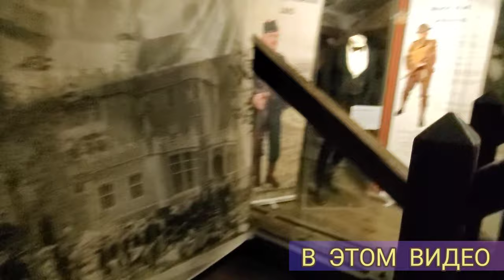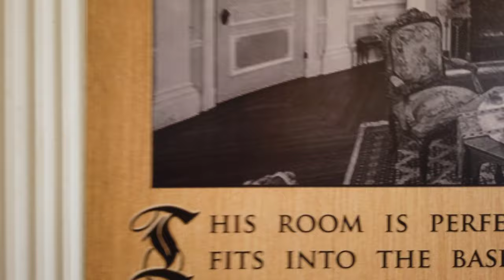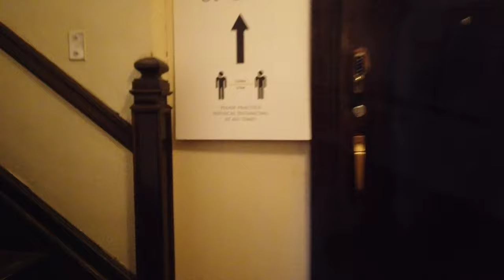Family day out @ Casa Loma [Каса Лома] with prev. of Legends of Horror 2020 set up - vlog Sep 2020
Case Loma, the house on the hill. Or more like a majestic castle, possibly haunted, that overlooks Toronto's Spadina Avenue.

Casa Loma is one of North America’s most enchanting tourist attractions and best hospitality and special event venues in Toronto. Each year around 350,000 visitors tour Casa Loma and estate gardens. Casa Loma also hosts 250 private events annually.

Casa Loma is a Gothic Revival style mansion and garden in midtown Toronto, Ontario, Canada, that is now a historic house museum and landmark. It was constructed from 1911 to 1914 as a residence for financier Sir Henry Pellatt. The architect was E. J. Lennox, who designed several other city landmarks.

The house cost about $3.5 million and took 299 workers three years to build. Due to the start of World War I, construction was halted. At 98 rooms covering 64,700 square feet ,it was the largest private residence in Canada. Today the market value of this castle is $80-$100 Million.

Due to its unique architectural character in Toronto, Casa Loma has been a popular filming location for movies and television. It is also a popular venue for wedding ceremonies, and Casa Loma can be rented in the evenings after the museum closes to the public. Henry imported artisans from Europe to design much of the furniture and other features of the castle. Casa Loma has five acres of gardens. A tunnel connects Casa Loma to the Hunting Lodge and to the stables (garage, potting shed, stalls).

Have you been to a Toronto Casa Loma before?

Каса Лома - Торонто

В 1903 году Сэр Генри Пеллат купил участок земли на северо-западе от тогдашнего центра города. Через несколько лет, в 1911, располагая капиталом в 17 миллионов долларов, он начал строительство дома-замка своей мечты. Место, которое он купил, уже было названо предыдущим владельцем «домом на холме» или Каса Ломой. (Casa в переводе с испанского означает дом, здание, жилище, квартира; Loma — косогор,склон, холм, то есть «Дом на холме».)

Строительство заняло 3 года и обошлось будущему владельцу в 3,5 миллиона долларов. Проектом и строительством замка занимался канадский архитектор Эдвард Леннокс. В связи с начавшейся Первой Мировой войной, внутренняя отделка дома не была завершена. Но даже в незавершенном состоянии замок поражал своим убранством. Его 98 комнат сделали его самым большим частным домом в Канаде. Огромная библиотека, закрытая веранда превращенная в небольшой ботанический сад (с паровым отоплением, проходящим под клумбами с цветами), душевые комнаты, опередившие время, орган, занимающий 2 этажа, тайные переходы — все это действительно сближает Каса Лому со сказочным замком — как она и была задумана его первым хозяином и архитектором.

Основное здание замка соединено подземным ходом с расположенной неподалеку конюшней. По проекту в доме должен был также находиться внутренний бассейн, который так никогда и не был завершен. И только фотографии рядом с пустой цементной коробкой дают представление о грандиозности невоплощенных замыслов.

Война и последовавший за ней экономический спад пошатнули финансовое состояние сэра Пеллата. Налоги на недвижимость возросли с $600 в год до $1000 в месяц. Он предпринял немало попыток удержаться в седле, но все же к 1923 году был вынужден продать замок с молотка и переехать на свою ферму.

Каса Лома недолгое время использовалась как фешенебельная гостиница, затем как сценическая площадка, пока в 1933 правительство города не овладела правом собственности на замок в счет неуплаченных налогов на сумму в $27,300 долларов. Оно долго решало, под что бы приспособить столь нестандартное помещение. Среди идей были использовать его как школу, музей, картинную галерею, дом ветеранов и даже как дом для семьи родившихся в 34 году пятерняшек (Dionne quintuplets). Ни один из проектов не был утвержден и правительство даже уже решало вопрос о сносе здания. Но в 1936 клуб Киванис (The Kiwanis Club) предложил использовать замок как достопримечательность для привлечения туристов. Правительство согласилось, и в 1937 году Каса Лома открыла двери для широкой публики.

Спасибо,что зашли на мой канал, спасибо за ваши полные просмотры и добрые комментарии! Отвечаю взаимно всем! Кому понравилось видио нажмите на 👉 ❤
Хорошего дня, пусть всё у вас будет хорошо!😁👋👍

Вы бывали на Канадской Ферме раньше?